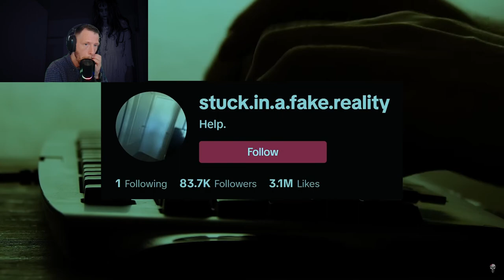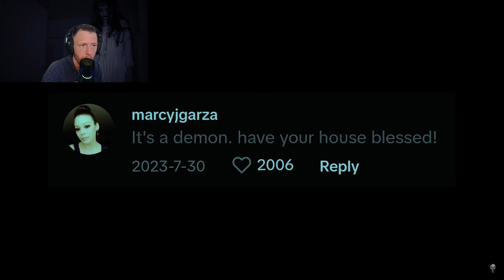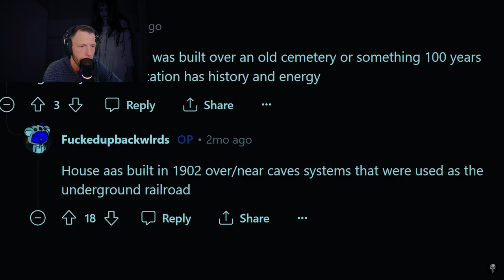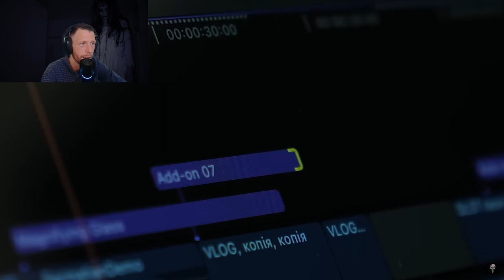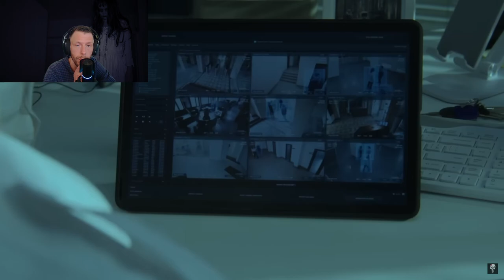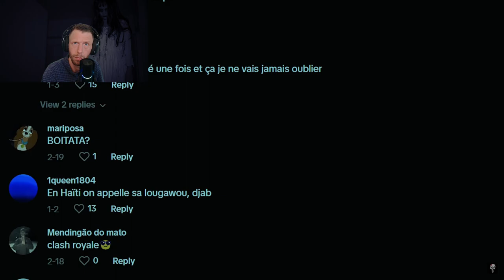These SCARY Ghost Videos Went VIRAL (Mindjunkie REACTION)